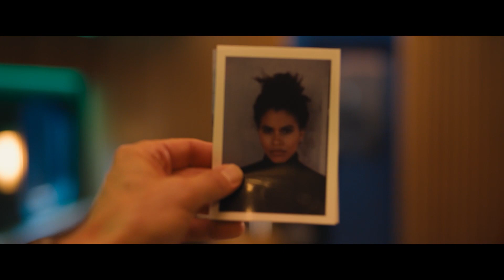BULLET TRAIN (2022) Best Ladybug fight scenes | Brad Pitt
Bullet Train - Best Ladybug action scenes
Directed by David Leitch and starring Brad Pitt, Joey King, Karen Fukuhara, Sandra Bullock, Zazie Beetz, Aaron Taylor-Johnson, Logan Lerman, Hiroyuki Sanada, Brian Tyree Henry...

Ladybug (Brad Pitt) is an unlucky assassin determined to do his job peacefully after one too many gigs gone off the rails. Fate, however, may have other plans, as Ladybug's latest mission puts him on a collision course with lethal adversaries from around the globe-all with connected, yet conflicting, objectives-on the world's fastest train. The end of the line is just the beginning in this non-stop thrill-ride through modern-day Japan.